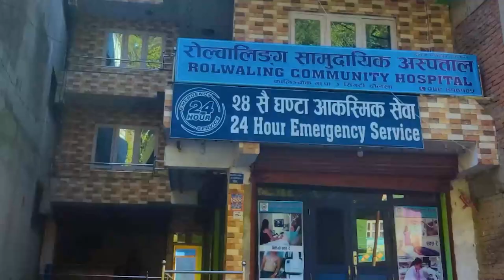रवि र बालेनलाई जेलेन्स्की भनेपछि पर्याे चर्काचर्की । विप्लव नेतृत्वकाे नेकपाका नेताकाे अन्तर्वार्ता